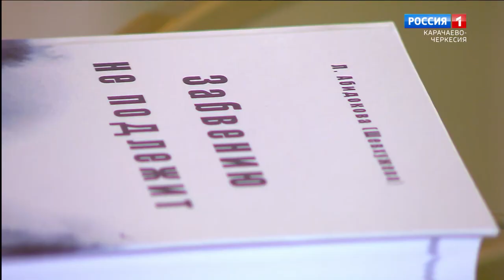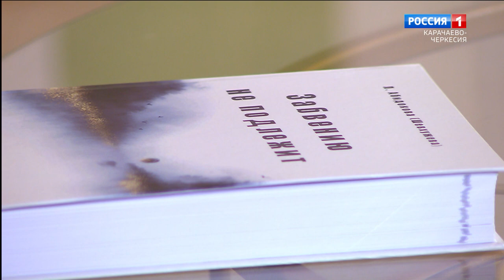"Утро России" (на черкесском языке) 31.10.2023